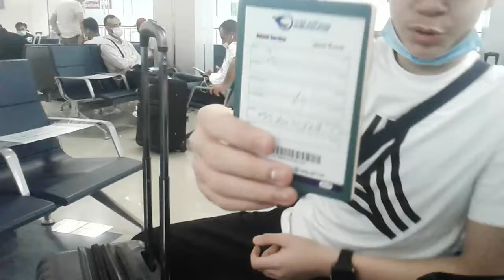فلوج المطار / اخيرا رجعت مصر بعد 7 شهور ❤❤🚁✈🚁✈🚁✈🚞👣👣😀